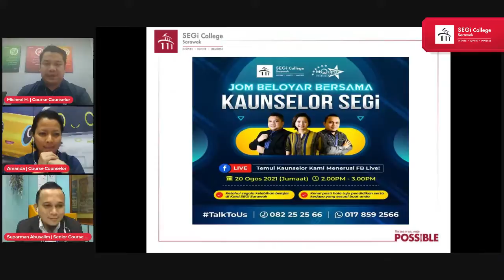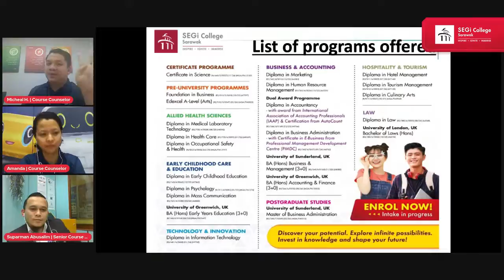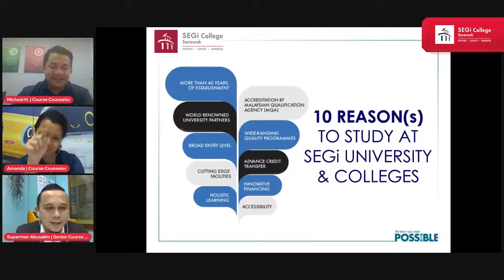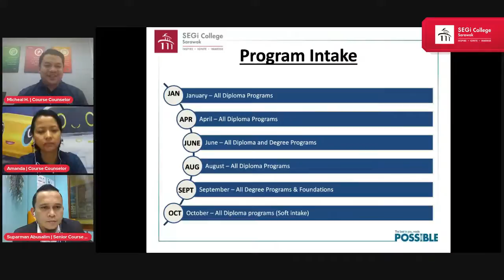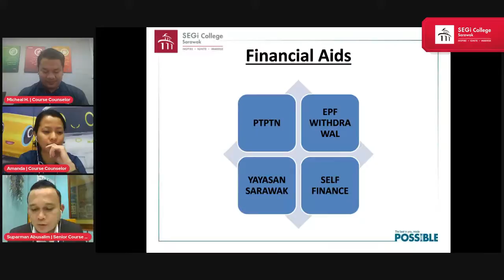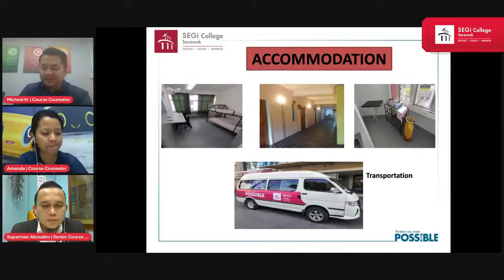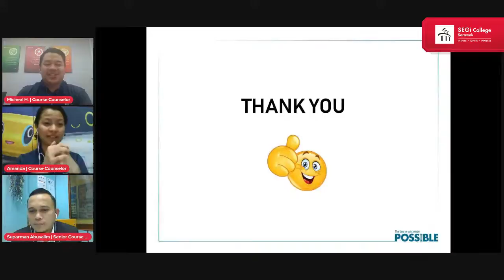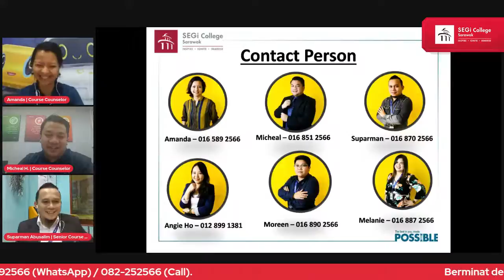Jom Berloyar bersama Kaunselor Kursus SEGi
Come meet our course counsellors via FB LIVE!
Stand a chance to win mystery prizes.

20 August (2pm-3pm) – Jom Berloyar bersama Kaunselor Kursus SEGi

Sik pasti dalam memilih bidang pengajian?🤔 Permohonan UPU ditolak? 🤔
Iboh kitak bingong, tanyak jak dengan kamek orang di sesi Facebook Live, kamek orang sedia membantu! Jom Berloyar!